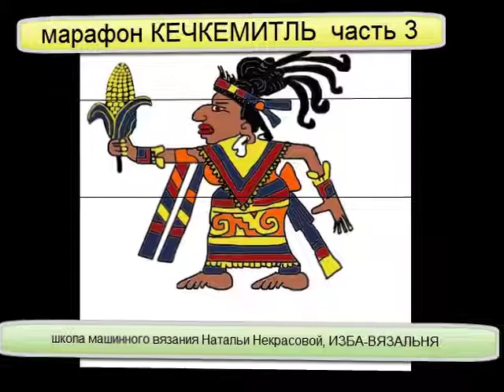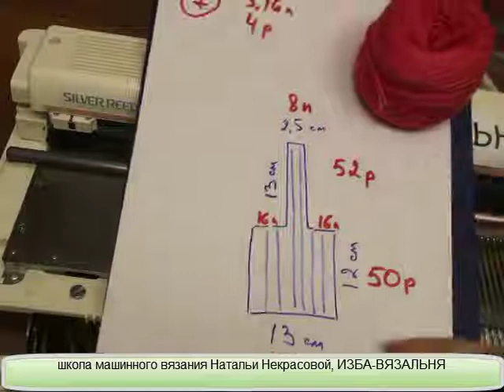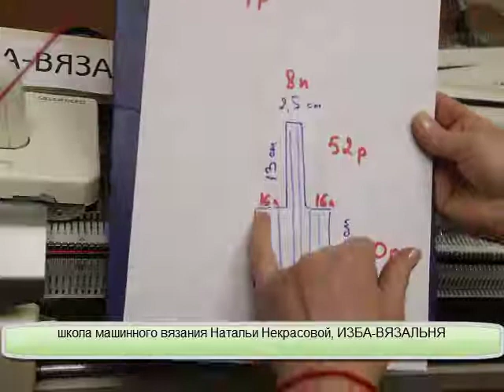марафон КЕЧКЕМИТЛЬ часть 3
КЕЧКЕМИТЛЬ

💢Открытые плейлисты:💢

Мы предлагаем:
- Обучение с нуля новичков он-лайн на любых вязальных машинах: